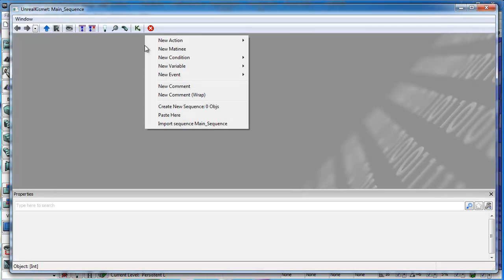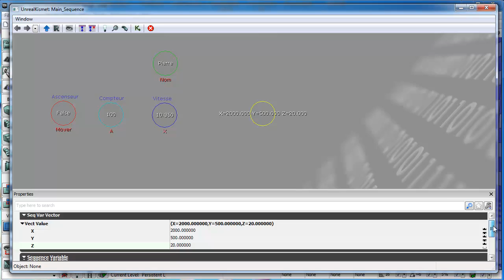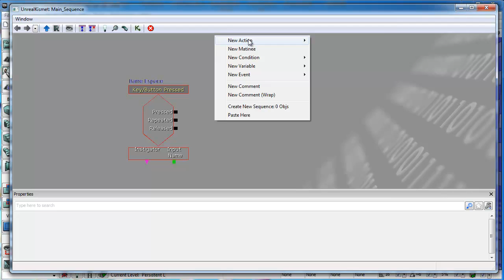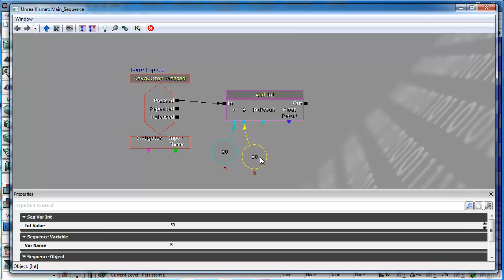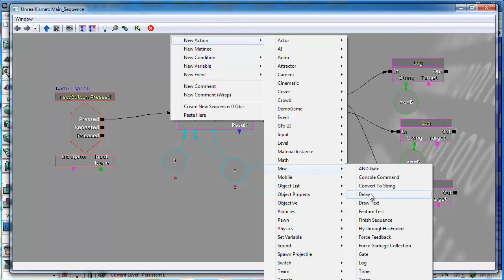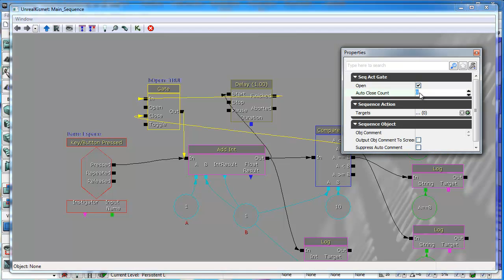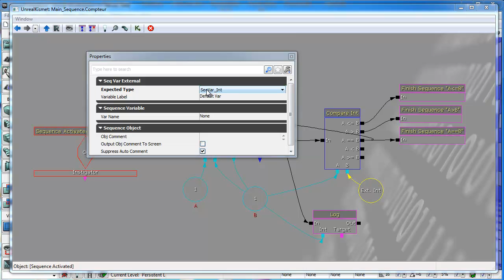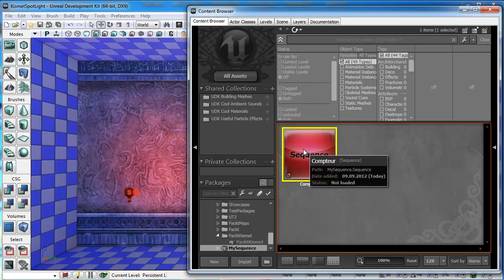UDK Cours complet sur le Kismet Partie 2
Voici un cours pour bien apprendre le Kismet dans le moteur UDK
Le kismet est un éditeur de programmation à base de modules, sans ligne de code.